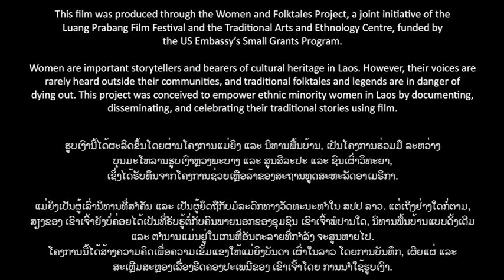What the Buffalo Told the Humans - A Tai Lue Folktale (as told by Bouathong Phetdala)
This film was produced through the Women and Folktales Project, a joint initiative of the Luang Prabang Film Festival and the Traditional Arts and Ethnology Centre funded by the Small Grants Program of the US Embassy in Vientiane.

Women are important storytellers and bearers of cultural heritage in Laos. However, their voices are rarely heard outside their communities, and traditional folktales and legends are in danger of dying out. This project was conceived to empower ethnic minority women in Laos by documenting, disseminating, and celebrating their traditional stories using film.

This is a traditional Tai Lue folktale, told by Bouathong Phetdala in Nayang Tai Village, Luang Prabang Province, Lao PDR. January 2015.

Filmed by Lao New Wave Cinema.